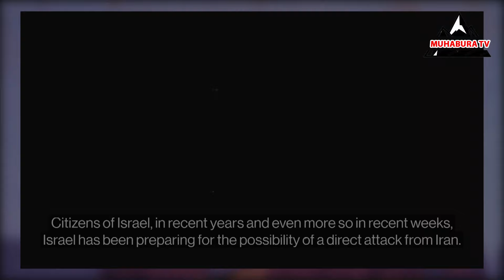UPDATE🔴NETANYAHU YERURIYE AMAHANGA ISIRAEL IGIYE GUKORA AKANTU IYI NTAMBARA YARI YARATEGUWE YOSE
Amerika yaburiye Israel ko nisubiza Iran, izabaga ikifasha#USA_ISRAEL_IRANI